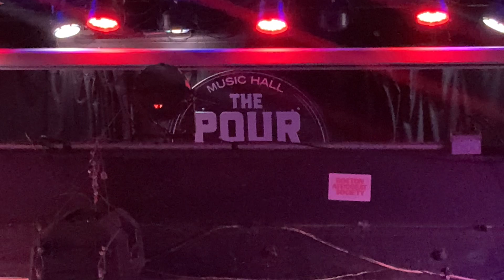Side Show Blues - Into The Fog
Recorded at The Pour House Music Hall & Record Shop in Raleigh, NC on 3/10/23